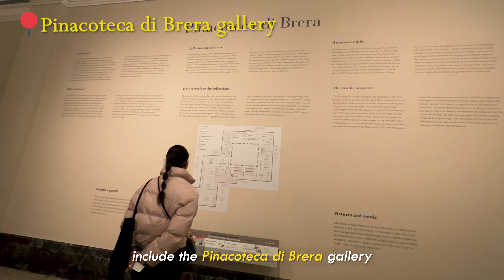What to do in Milan? 3 Day Itinerary: Duomo, Museums, Best Shopping District 2024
We spent a long weekend in Milan for my birthday! Milan wasn’t what we expected but we had an amazing time exploring Milan: Castello Forestesco, walking around Brera district, Milan Academy of Art, Galleria Vittorio Emanuelle II, Museo del Novecento, shopping, and dining at some incredible restaurants.

My favorite travel credit card that gives me points to book flights and free lounge access with Priority Pass: the Chase Sapphire Reserve credit card
Save on shopping with Rakuten get $40 bonus now!
Amazon Storefront